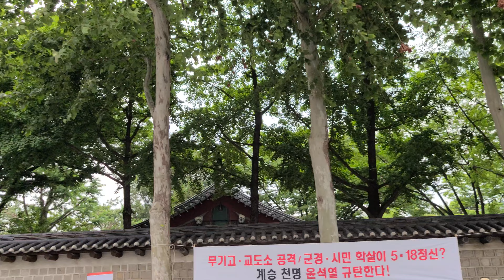NationalAnthemOfRepublicOfKorea SKoreansLoveUSA SolidKoreaUSAlliance 애국가 대한문국본